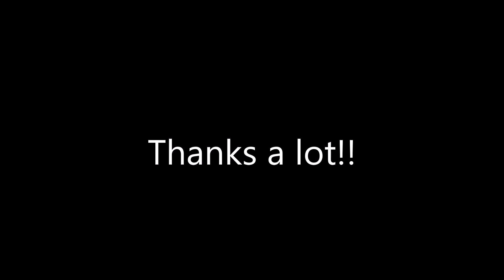II Bridge Competition Ondarroa BHI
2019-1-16 II Bridge Competition took place in Ondarroa BHI. This is a short summary.